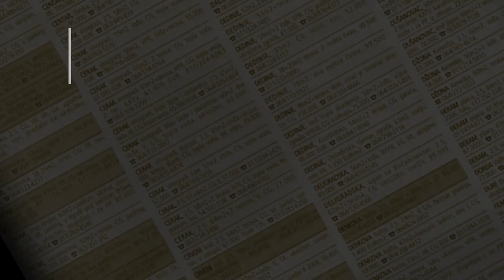prodaja stanа Vidikovac 51m - Beograd